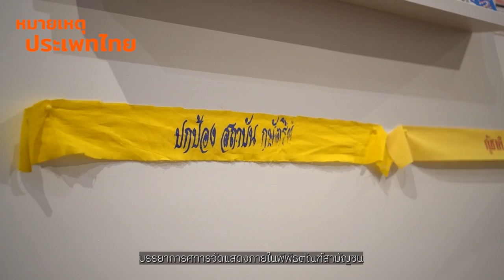พิพิธภัณฑ์และจดหมายเหตุจากคนธรรมดา | หมายเหตุประเพทไทย EP.414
หมายเหตุประเพทไทยสัปดาห์นี้ ติณณภพจ์ สินสมบูรณ์ทอง พูดคุยกับ ศิริวุฒิ บุญชื่น นักเอกสารสนเทศ หอจดหมายเหตุ มหาวิทยาลัยธรรมศาสตร์ ชวนคุยหลังเยี่ยมชมพิพิธภัณฑ์สามัญชน เมื่อคนรุ่นใหม่สนใจการเมือง เกิดการแสวงหาและนิยามใหม่ เชื่อมโยงคนธรรมดากับประวัติศาสตร์และความเป็นชาติ การนิยามใหม่เช่นนี้มีผลอย่างไรกับการทำงานจดหมายเหตุและพิพิธภัณฑ์ ซึ่งแต่เดิมรัฐใช้เพื่อเลือกจดจำและลืมเลือนเรื่องราวในอดีต